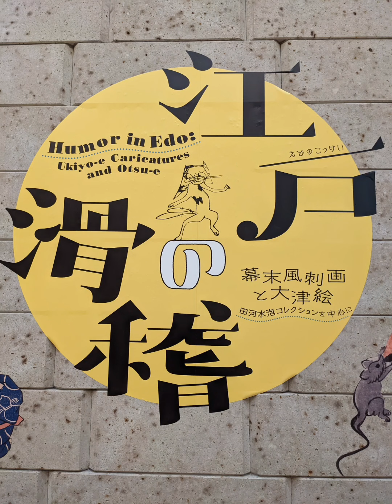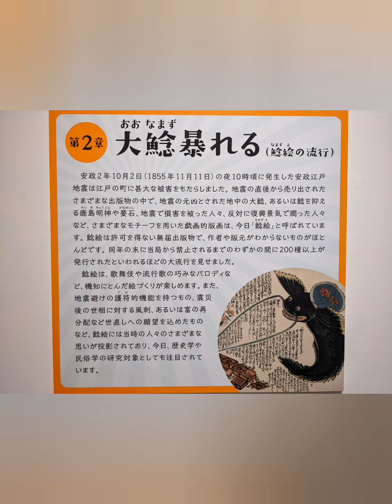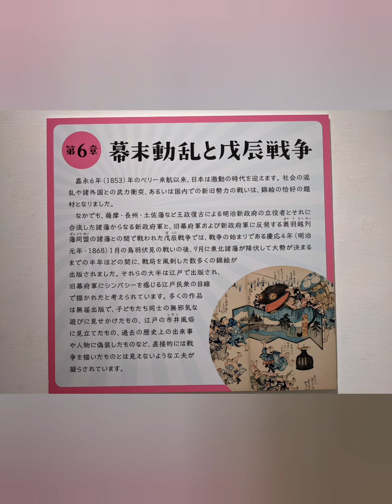【美術館】町田市立国際版画美術館「江戸の滑稽」展に行ってきた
桜が最盛期の芹が谷公園内にある、町田市立国際版画美術館に行きました。滑稽な作品は災害や社会情勢と、その風刺をきっかけに怒りを笑いに変えてやり過ごそうという思いから生まれたものがおおかったです。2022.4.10まで。